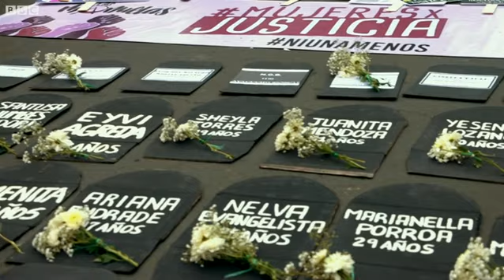CCTV video that sparked a movement । सीसीटीव्ही व्हीडिओने एका आंदोलनाला जन्म दिला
सिंडी आरलेट कॉन्ट्रिआस या महिलेमुळे पेरू या देशात महिलांच्या हक्कांची चळवळ जोर धरली. प्रियकराकडून मारहाण होत असतानाचा तिचा सीसीटिव्ही व्हिडिओ समोर आला आणि लोक तिच्या पाठीशी उभे राहिले. लोकांच्या दबावामुळे तिच्या प्रियकरावर योग्य गुन्हे दाखल होऊन त्याला शिक्षाही झाली. पेरूमधल्या या आंदोलनाचं नाव होतं 'नी उनो मेनॉस' म्हणजेच महिला कमजोर नाहीत. बीबीसीच्या 100Women सीरिजमधील हे प्रेरणादायी कहाणी